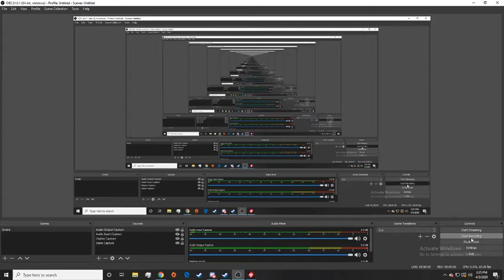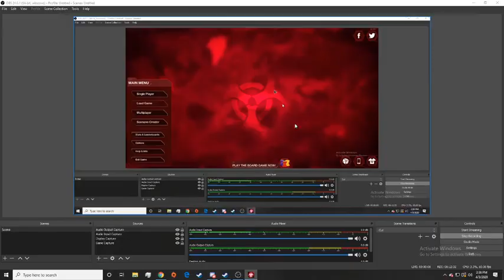Plague Inc: I created Coronavirus and This Happened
In this video I will be creating coronavirus and watching as it destroys all human life on earth.

Thank you all for being loyal supporters!!!